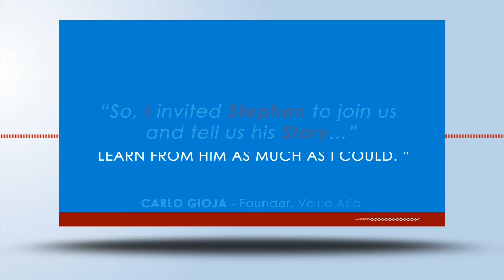Learning From Customers